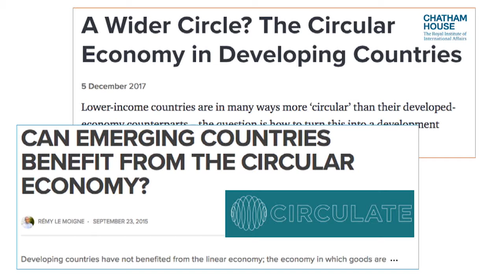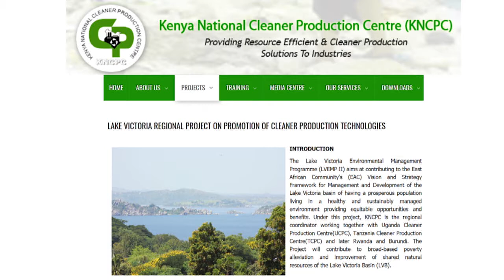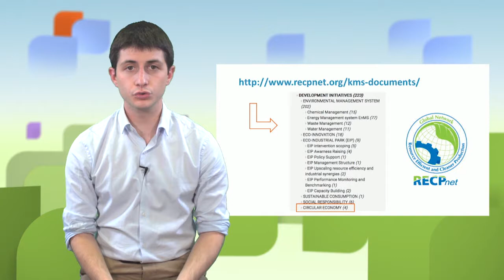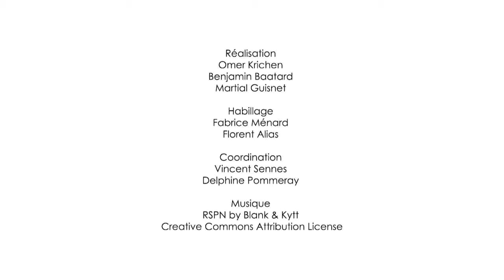Economía circular y países en desarrollo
Vincent Aurez, experto en el Institut National de l'Économie Circulaire (Instituto Nacional francés de Economía Circular), presenta en este vídeo la acción de la Organización de las Naciones Unidas para el Desarrollo Industrial (ONUDI) para promover y apoyar la puesta en práctica de los procedimientos de Economía circular en territorios de todo el mundo. Destaca especialmente la aportación de recursos (información y cajas de herramientas) y la creación de la red RECP.net, que agrupa territorios implicados en los países en desarrollo.